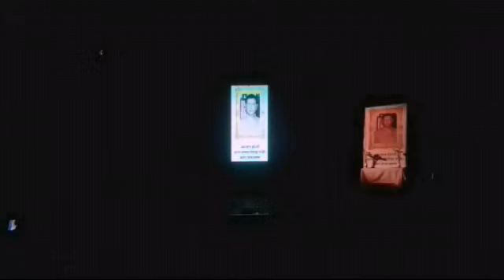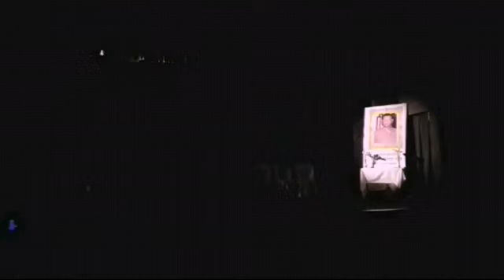RANGAPEETH || SREE ARUN BISWAS || SMARON SOVA ||MUKTANGAN || 20th November 2019 ||(December 2, 2019)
This Video is Theatre Studio Pvt. Ltd.